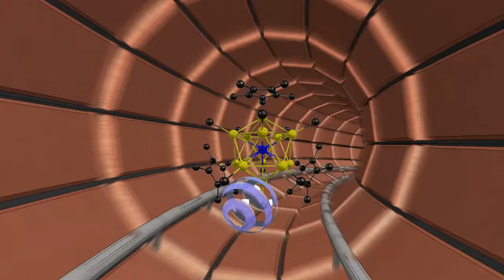Kivi Niria Wetenschaps Quiz Promo Movie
Movie made by: Leo Visser